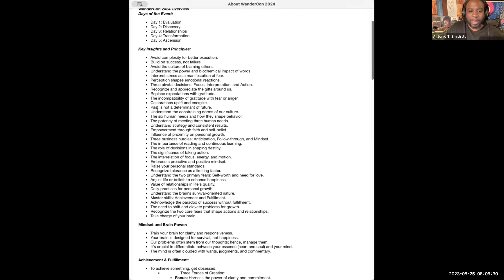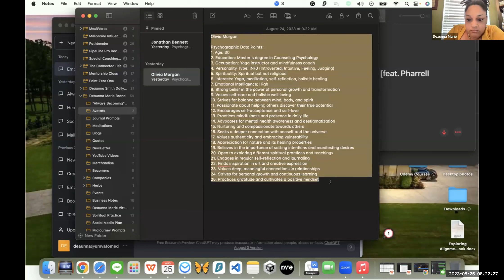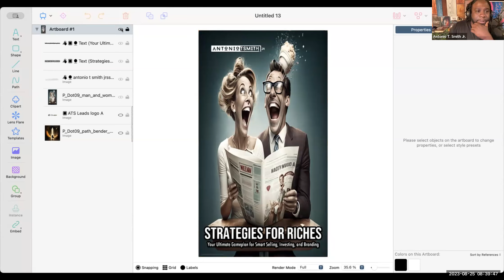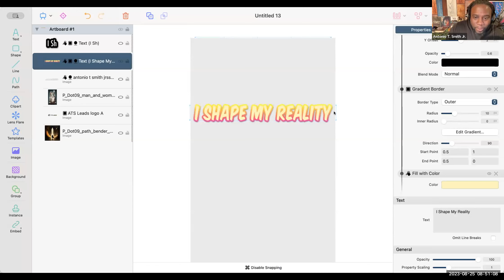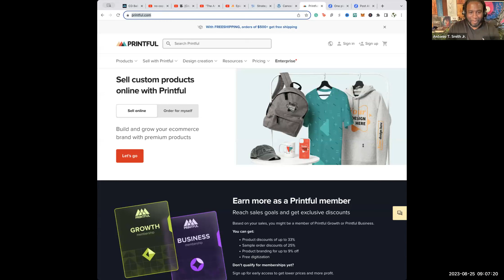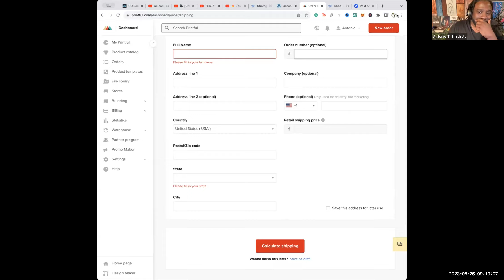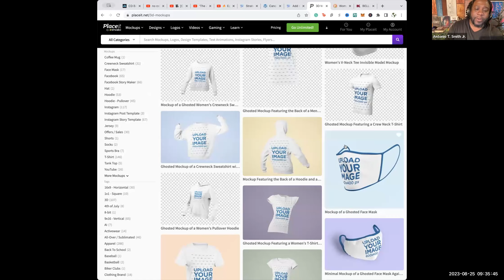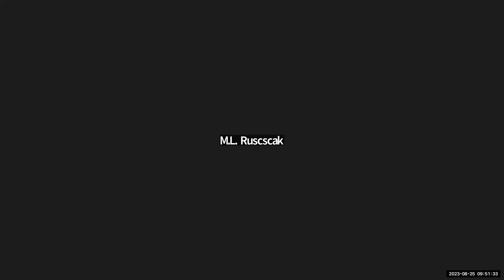8:25:23 Big Deal Blueprint = Brand Amplification Unleashed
🎙️ Unleash the Big Deal Blueprint: Brand Amplification Unleashed! 🚀 In this class, we're cracking the code to skyrocketing your brand's presence. Watch to discover how to sell your events, products, or services more efficiently – master the art of crafting detailed descriptions that captivate your audience. Need selling points? ChatGPT has you covered! 📣💡

But that's not all! Are you ready to become a Big Deal? 🌟 We're unveiling the Gary V. Model – your ultimate content creation strategy. Transform your event, product, or services into a captivating phenomenon that stands out in the market. 🔥

And that's not the end – we're spilling the beans on A Full Media and Merchandising Company for Your Brand! Get the lowdown on two essential websites, Place It and Printful, revolutionizing your merchandise game. Plus, a graphic user interface guide with Canva and Go Daddy Studio to make your designs pop! 🎨👕

From crafting letters to exporting to creating mockups, this is your one-stop destination for elevating your brand's presence. It's all happening on the Secret To Success podcast. Don't miss out on this brand-boosting journey! 🎉📈